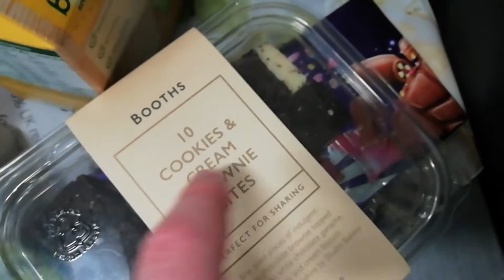KESWICK HOUSE TOUR!